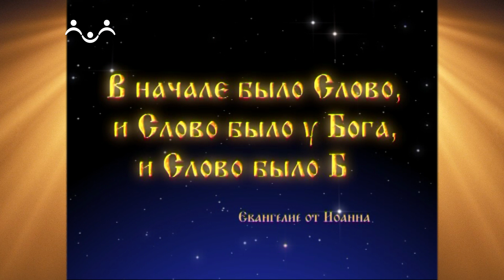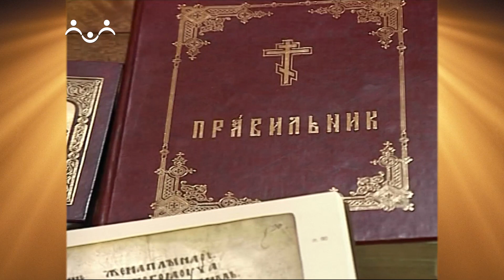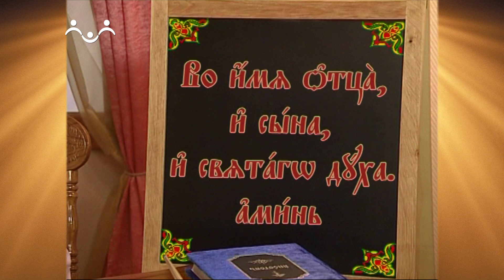Доброе Слово. АБВ. 03. А - Б